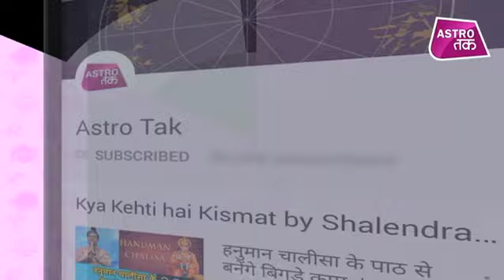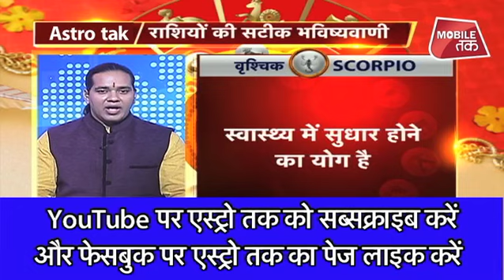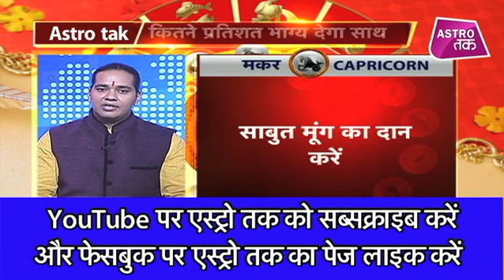02 फरवरी 2019 | शिरोमणि सचिन की भविष्यवाणी | Astro Tak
शिरोमणि सचिन की भविष्यवाणी- 02 फरवरी 2019 : जानिए अपने दिन का राशिफल साथ ही कौन सा रंग है आपके लिए शुभ और कितने प्रतिशत भाग्य देगा आपका साथ...सिर्फ शिरोमणि सचिन की भविष्यवाणी में